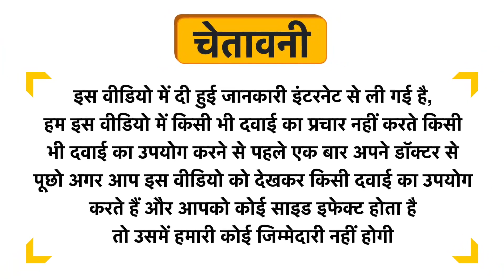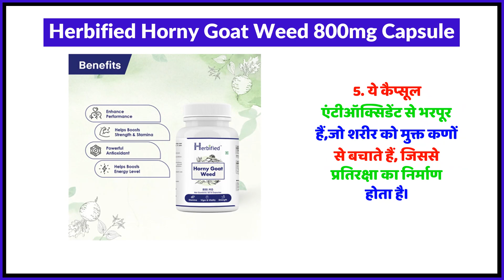Herbified Horny Goat Weed 800mg Capsule Uses in Hindi | Side Effects | Review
Herbified Horny Goat Weed 800mg Capsule Uses in Hindi | Benefits | Side Effects | Dose

Herbified Horny Goat Weed 800mg Capsule Uses in Hindi
Herbified Horny Goat Weed 800mg Capsule Kis kaam aati hai
Herbified Horny Goat Weed 800mg Capsule Review
Herbified Horny Goat Weed 800mg Capsule Side Effects
Herbified Horny Goat Weed 800mg Capsule ke fayde in hindi
Herbified Horny Goat Weed 800mg Capsule how to use